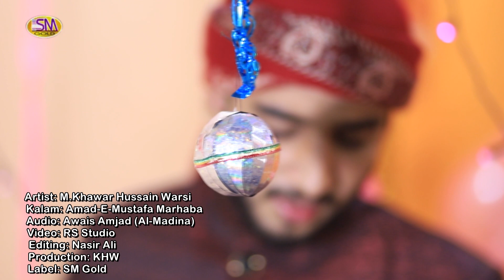AMAD E MUSTAFA MARHABA MARHABA -MILAD SHAREEF NEW KALAM 2020-M KHAWAR HUSSAIN WARSI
SM GOLD PRESENTED
MILAD SHAREEF NEW KALAM 2020
TITTLE -AMAD E MUSTAFA  MARHABA MARHABA
ARTIST -M,KHAWAR HUSSAIN WARSI
AUDIO -AWAIS AMJAD [AL.MADINA ]
VIDEO -RS STUDIO
EDIT BY NASIR ALI
PRODUCTION KHW
LABEL SM GOLD